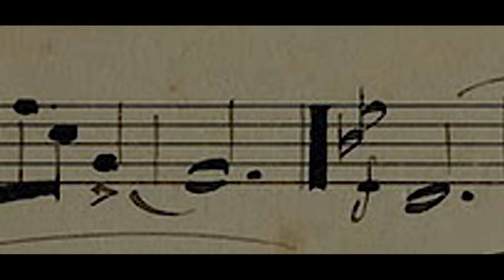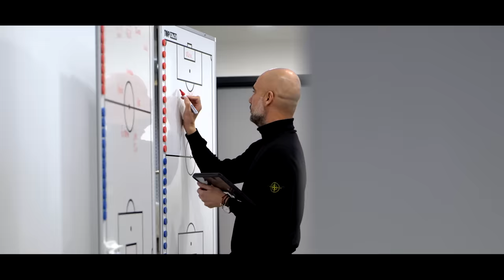How Guardiola Changed the English Game | THE PEP EFFECT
Later today watch our special documentary on the most influential manager in the game today, in The Pep Effect. We look at his influence on Premier League managers, down to League Two sides, and finally to youth teams playing 'Pep Ball'...and winning.

With contributions from Phil Foden, Rodri, Ilkay Gundogan, as well as The Times' Chief Football Writer Henry Winter and Blackpool manager Ian Evatt, hear from players, managers and journalists about why Pep's influence will be felt for many years to come in football.

Watch on City+.